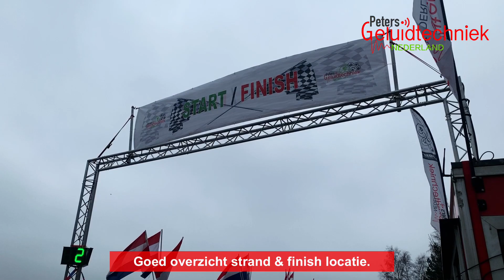26 jan 2019 - NK Jeugd veldrijden Helmond (Fulll HD)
Verzorging van jurywagen, Truss brug en BOSE geluid-/omroepinstallatie bij het NK Jeugd veldrijden in Helmond.